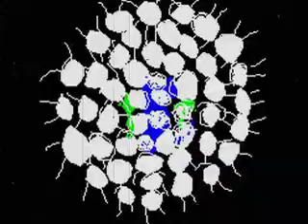KINGQ4/TEKMOON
new song new video